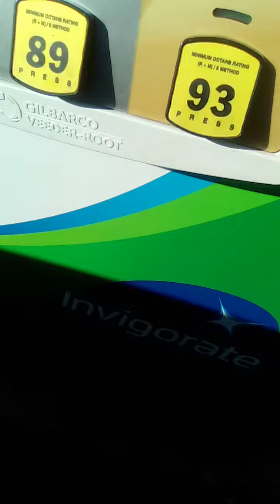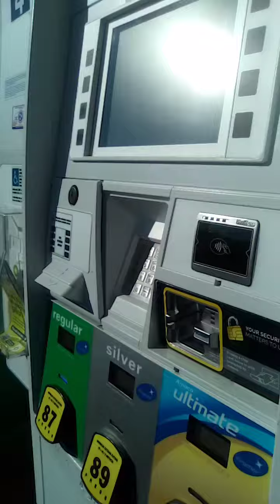How to open the Ford 500 gas tank/Helping mom pump gas. 2 vids in 1.